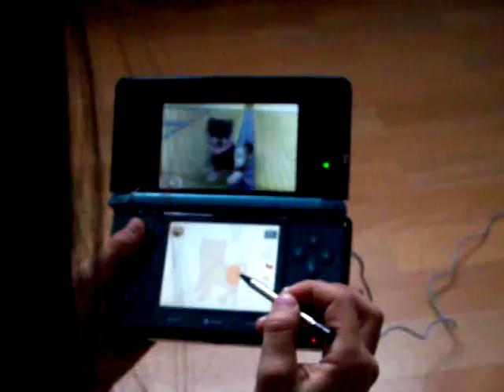Nintendo 3DS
Test de la Nintendo 3DS sur tontonhightech.com